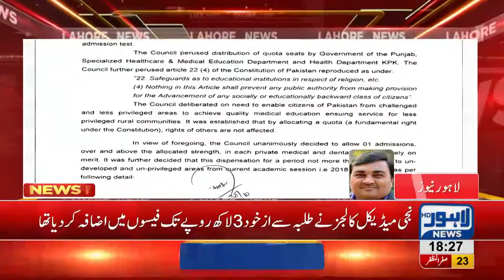PMDC takes notice on fee increment by private medical colleges